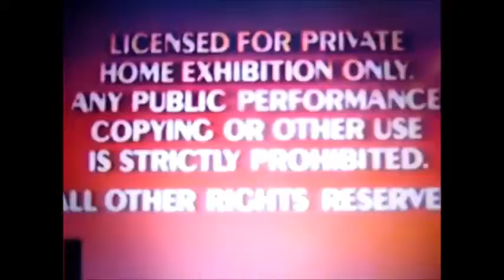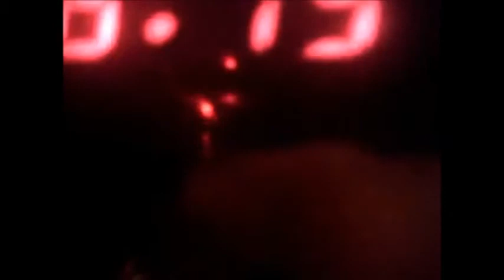My Movie 1324